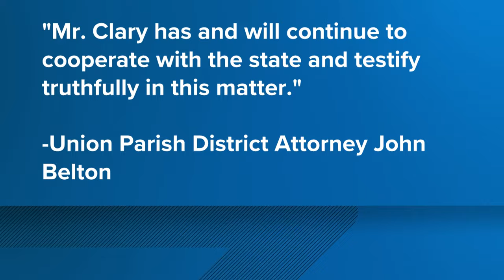Charges dropped against 3rd officer allegedly involved in Ronald Greene death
Ronald Greene died in May 2019 after body camera footage showed law enforcement beating him after a high-speed chase in Ouachita Parish.